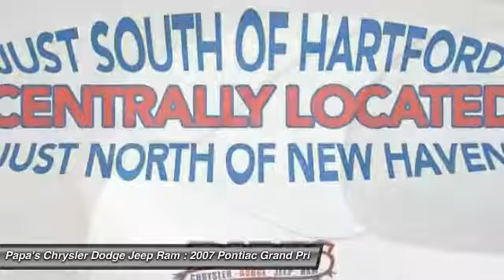2007 Pontiac Grand Prix New Britain CT 54211A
2007 Pontiac Grand Prix GXP

585 E. Main St

Silver 2007 Pontiac Grand Prix GXP with a clean Carfax, leather interior, aluminum wheels, V8 engine. In New Britain near Hartford. Your satisfaction is our business! Hurry in! Don't miss the fantastic bargain! Your time is almost up on this wonderful 2007 Pontiac Grand Prix with such low mileage. Have one less thing on your mind with this trouble-free Grand Prix. Papa's is CT's #1 Certified Volume Dealer. Come in and find out why at Papa's our people make the difference and our prices make the deals!